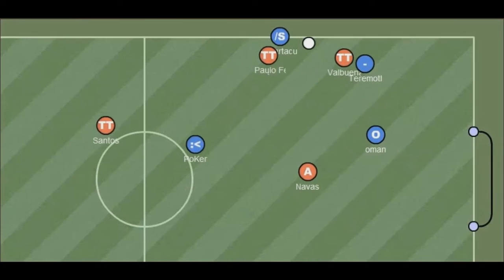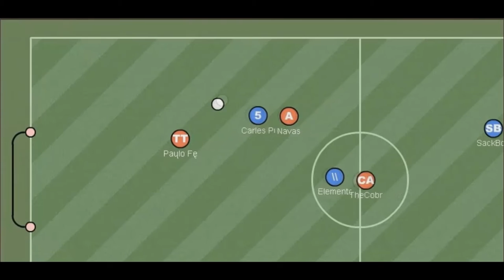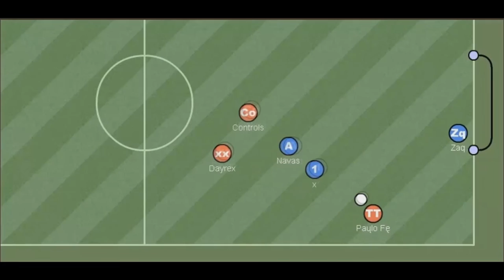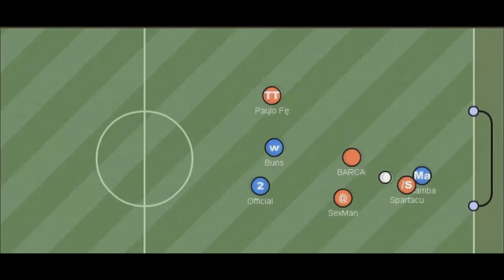Paulo Ferreira - Movie #2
By SolStiCe